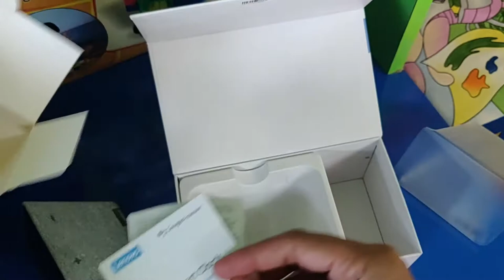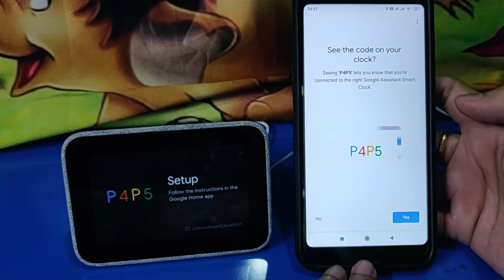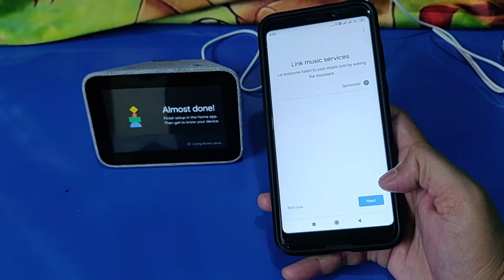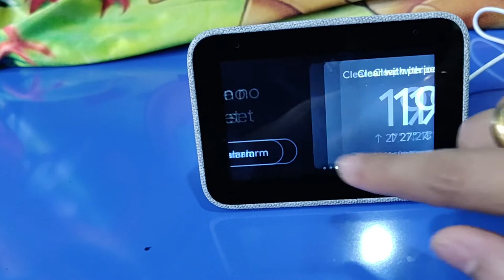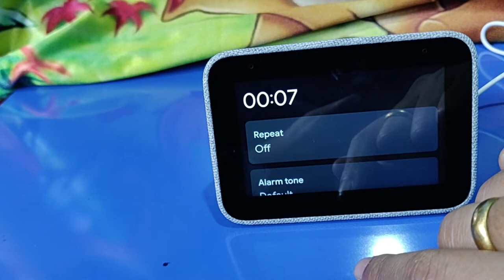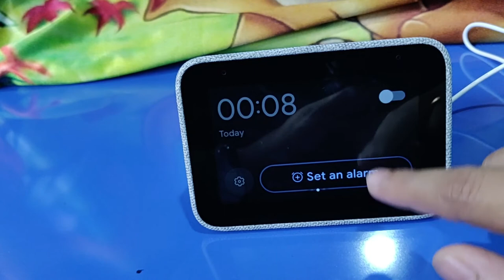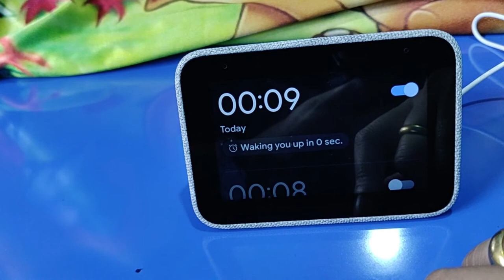Lenovo Smart Clock (with Google Assistant) Just for 3499Rs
Hello friends,
Lenovo Smart Clock with the Google Assistant does more than just tell you the time and wake you up.
Designed to reduce smartphone screen-time at night, it can help you unwind and sleep better.
It can also run your smart home, play your favorite music across your home, manage your schedule, and much more.
All hands-free, quickly, and easily. Just say “Ok Google” to get started.

Hope you liked the video.Please keep sharing and comment on my vlog. I've given the buying links of products below.

Lenovo Smart Clock (with Google Assistant)

Safari Thorium Sharp Anti-Scratch Combo Set of 2 Red Small, Medium Check-in 4 Wheel Trolley for 4900Rs